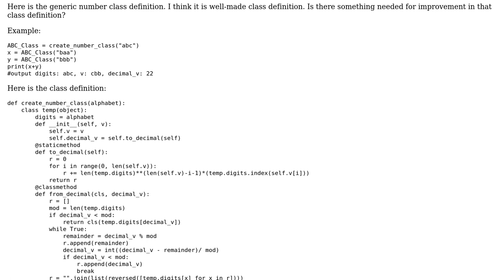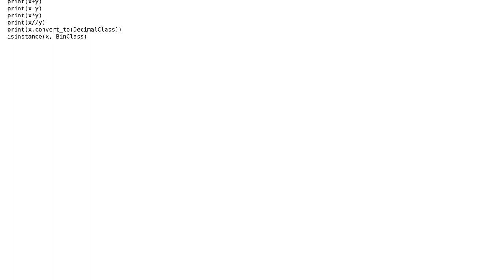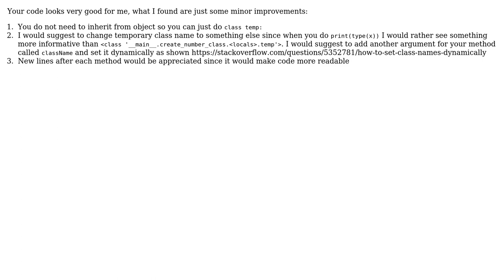Code Review: Generic number class code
With thanks & praise to God, and with thanks to the many people who have made this project possible! | Content (except music & images) licensed under CC BY-SA | Music | Images & others | With thanks to user MaLiN2223 user Jamal user frhyme and the Stack Exchange Network Trademarks are property of their respective owners. You are responsible for your own actions.